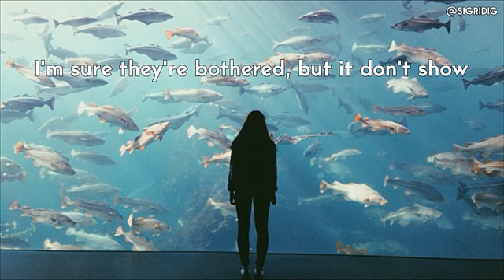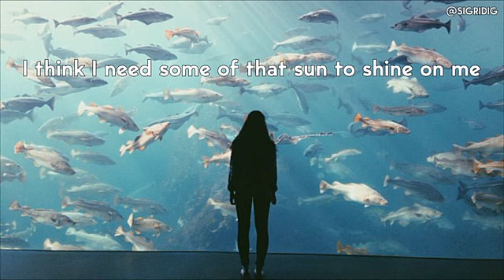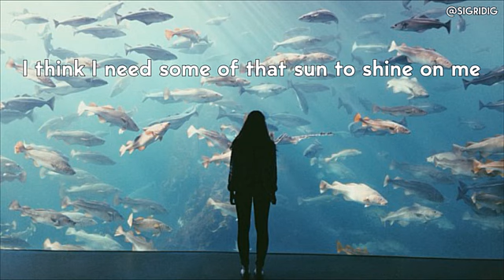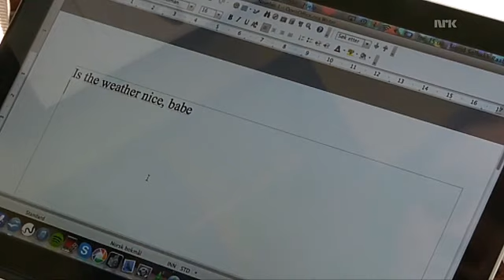Sigrid A-Z 'Sun'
Series for the Sigrid obsessed! Going through part of Sigrid's repertoire and selecting different performances of the same song... this is 'S' for 'Sun''.

“Sun” was the first song that Sigrid wrote and released, in 2013, and was her national debut in Norway.

'Sun' (Lyric Video)
'Sun' (NRK interview with Sigrid, aged 16, in Norwegian)